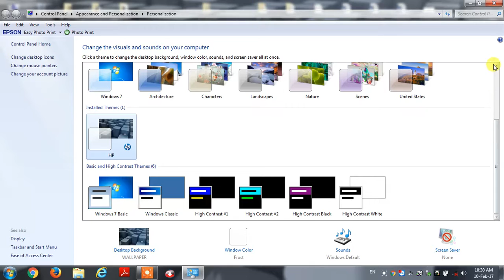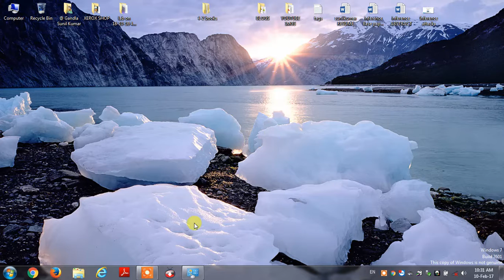How to change background image in laptop||tips in telugu ||computer tricks in telugu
how to change background image in desktop computer and laptops
in few seconds